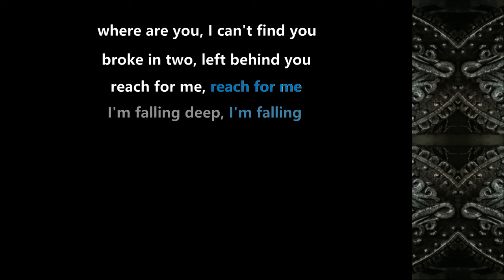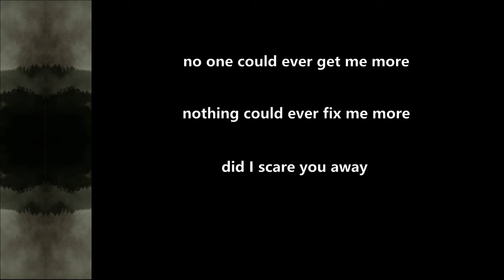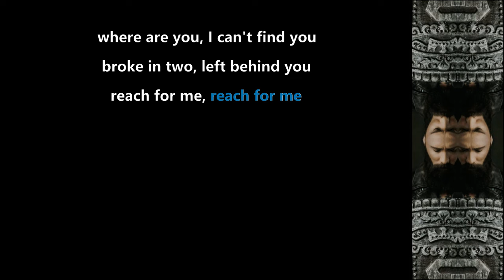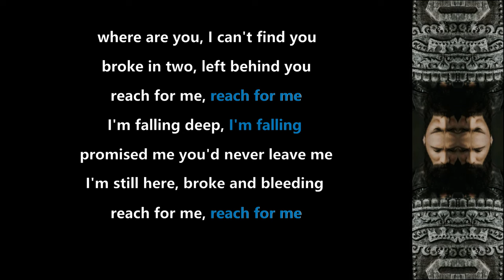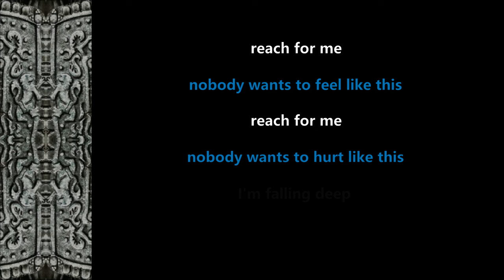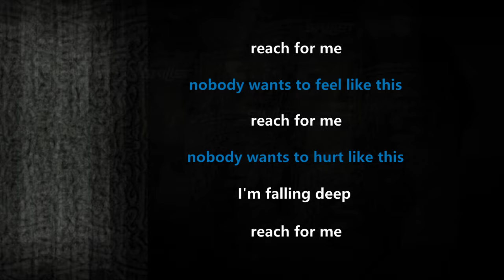Skillet - Reach - 2019 - Lyric Video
Made this Lyric Video for ''Reach'' from the album ''Victorious'' (2019)!!

Skillet Official Youtube: @skilletband